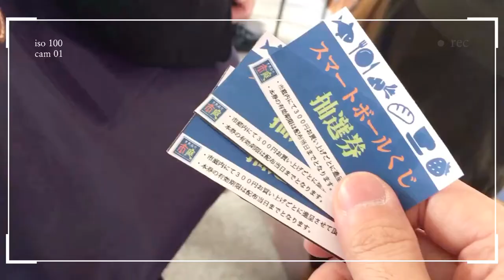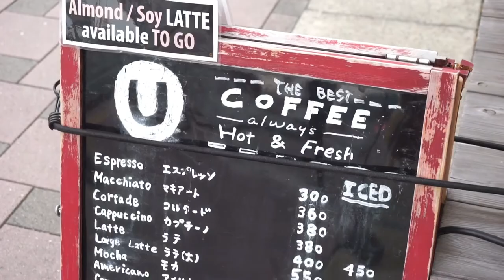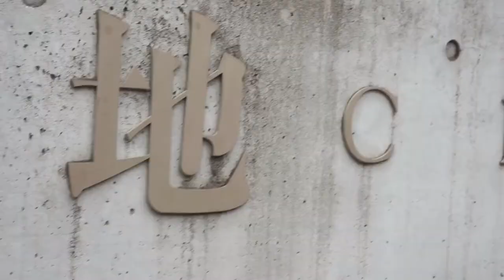Autumn in Kurashiki & Naoshima | abitofellen🇳🇿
Back in November 2019, I went on a two day road trip with my boyfriend to Kurashiki, Okayama. Kurashiki was a place he's always wanted to visit so I suggested we go! The most iconic place is the canal area, which dates back to the Edo Period (around the 17-19th century!). Lots of Kyoto vibes in the sense that everything felt "authentic" but so much more peaceful. It was conveniently located but I couldn't notice the busy streets inside the maze of the olden townhouses. I think we got lucky and picked an off peak weekend. I enjoyed strolling around and imagining what it would be like hundreds of years ago.

Naoshima is a one of several small islands in the Seto Inland Sea. It's known for modern art! I read up on Tadao Ando and his Chichu Art Museum before we visited. The island is also the main venue for the Setouchi Triennale art festival, which draws a large crowd for the relatively small and peaceful place. We hired electric bikes to navigate around the island and it was my first time! Super fun, I never knew biking could feel so effortless. We scaled the hilly roads with ease.

Thank you to my lovely boyfriend for driving us around this road trip. I'm sorry I couldn't help ^^;

Ellen